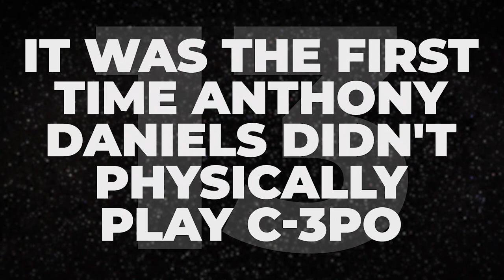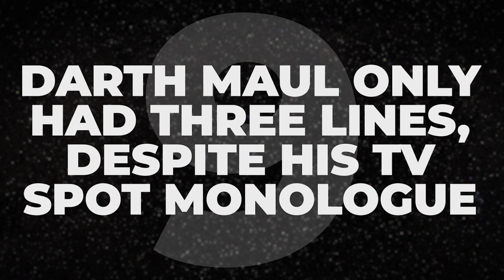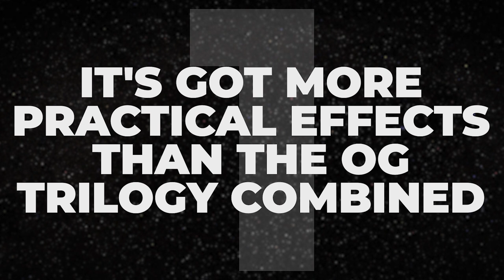20 Things You Somehow Missed In Star Wars Episode I: The Phantom Menace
Did you spot Palpatine's cheeky Phantom Menace dig at the Jedi Code?